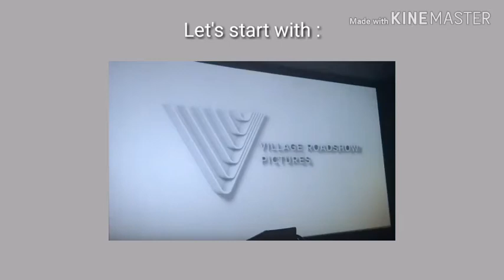Logo History #31 : Columbus Blue Jackets, BINRP, Village Roadshow Pictures, Ad Council and SJDKN